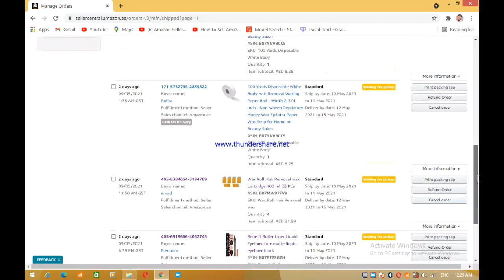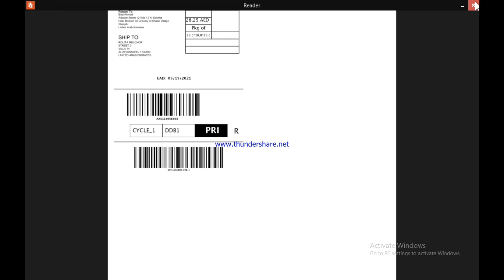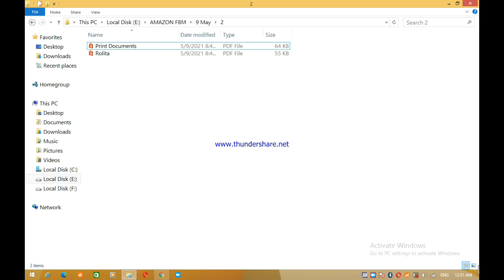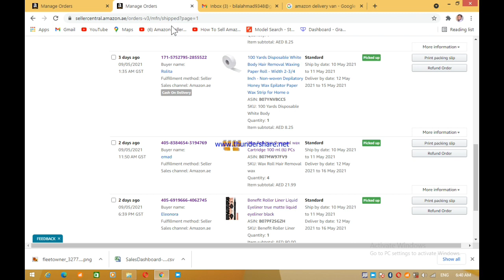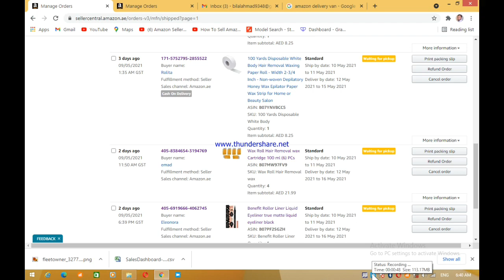Amazon Labeling, FBM Print Slamming slip, Ship To Amazon Delivery,